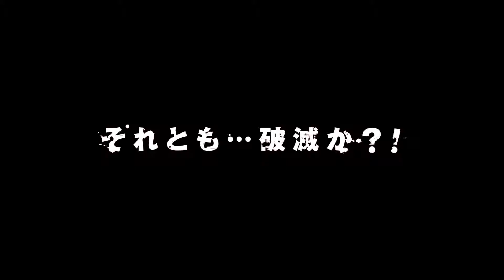Persona 5 - Official Trailer #01 HD (1080P)